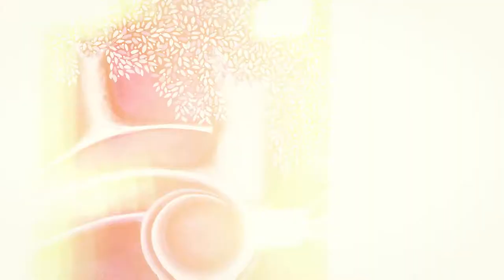Rachel Tribble - RAVE New York 2021